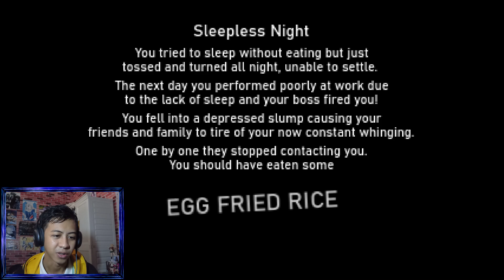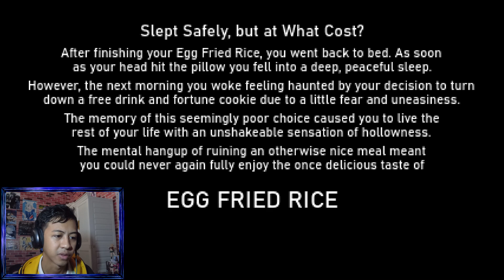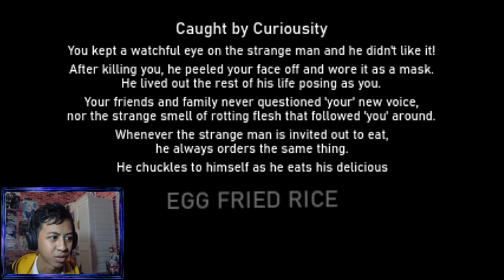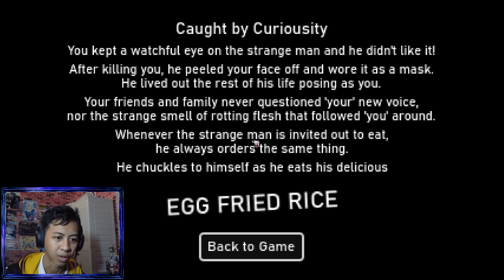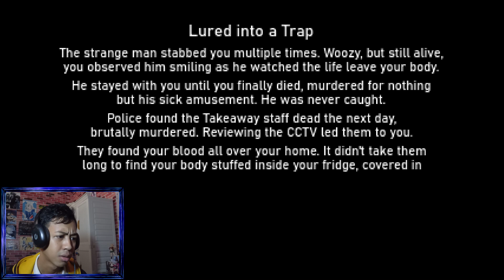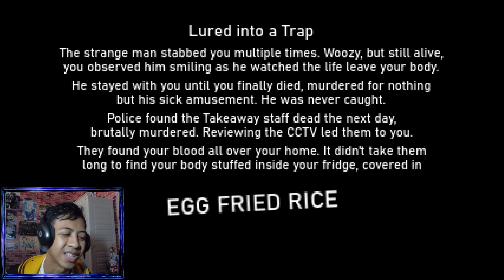WANNA EAT EGG FRIED RICE AT MIDNIGHT? | Egg Fried Rice『FULL GAMEPLAY』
Welcome to let's play Egg Fried Rice! This egg fried rice is delicious.